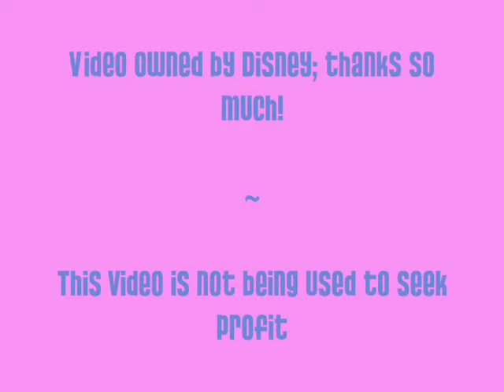"It's A Small World" - Disneyland Fun